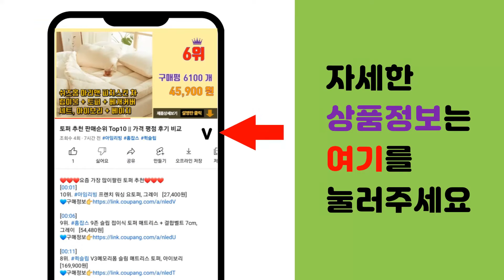아이방꾸미기 추천 판매순위 Top10 || 가격 평점 후기 비교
❤️❤️❤️요즘 가장 많이팔린 아이방꾸미기 추천❤️❤️❤️

[00:01]
10위. 폴링아뜰리에 미니 이름 가랜드 - 아이방 장식 아이 월배너 문패 선물 자수, 핑크폼폼 [16,500원]

[00:06]
9위. 아란아트 귀여운일러스트그림액자 코끼리그림 부엉이그림 아이방꾸미기, 05 화목토끼 [13,850원]

[00:11]
8위. 비솔 무지개 마크라메 인테리어 방꾸미기 소품, 딥컬러 [5,390원]

[00:16]
7위. 더이쁜 데코스티커 3D 패턴 나비 장식 12개 세트, 블루 [7,750원]

[00:21]
6위. 우주인 항공 우주사 벽장식 남자 아이방 꾸미기 벽 꾸미기 인테리어 소품 소행성 만들기 우주 [29,800원]

[00:26]
5위. 인테리어 포인트 아이방 벽지 스티커, 러블리토끼 [10,800원]

[00:31]
4위. 아란아트 아이방 인테리어 동물그림 액자 토끼그림 코끼리그림 부엉이그림, 16 단란한 토끼가 [13,850원]

[00:36]
3위. 요라나 썬캐쳐 인테리어모빌 아크릴모빌 플렌스테드모빌 월행잉 [24,990원]

[00:41]
2위. #(판매자 영준무역) 귀여운 마이멜로디 러블리 홈매트 연핑크 캐릭터 러그   [24,900원]

[00:46]
1위. #[국내배송] 미피 LED 스탠드 무드등 국민수유등 캐릭터 밝기조절 리모컨 색상변환 3가지    [30,870원]